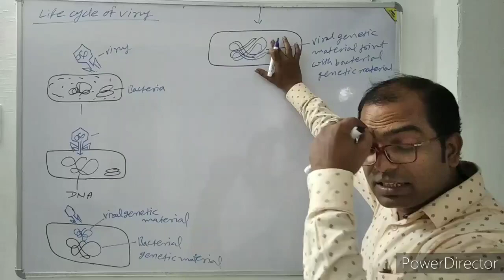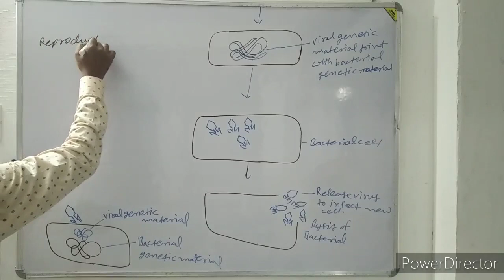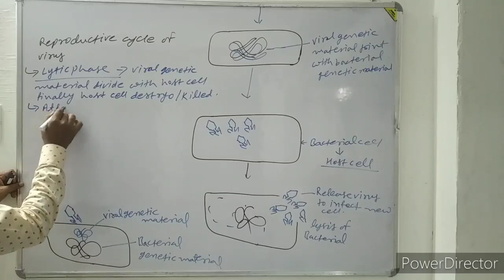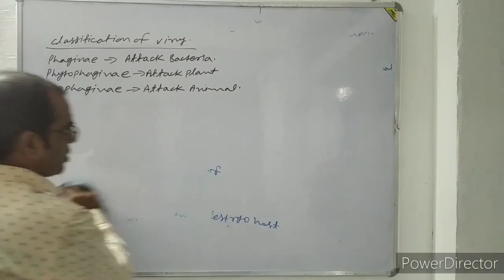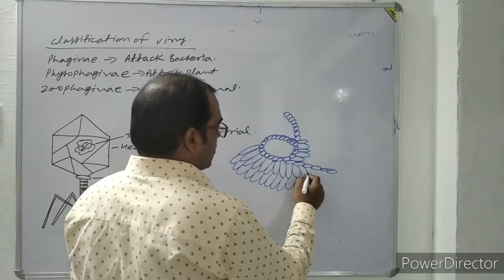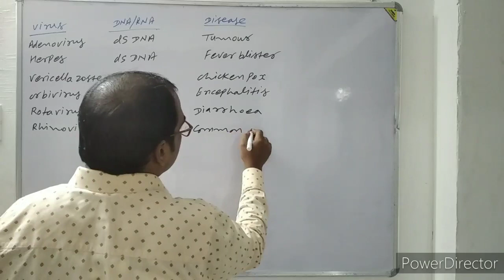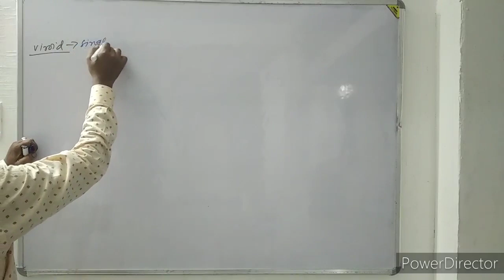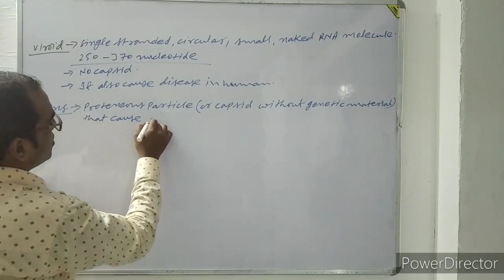LECTURE 3.2 CHAPTER~ VIRUS BY PURUSHOTAM KUMAR